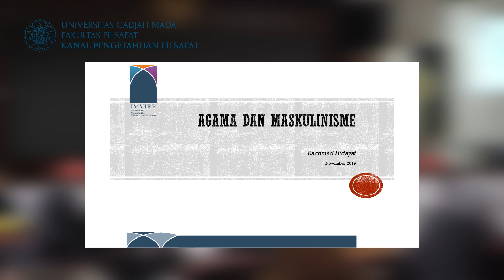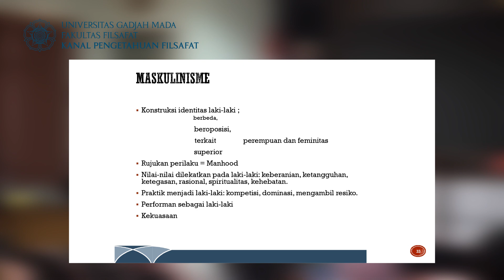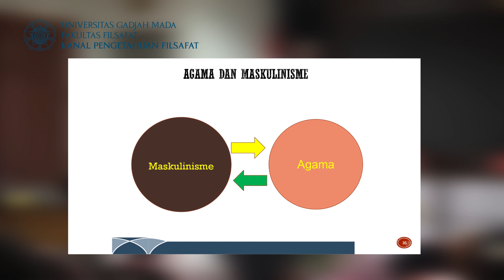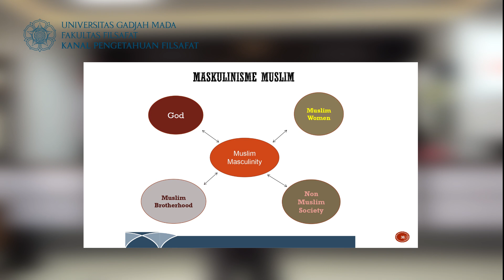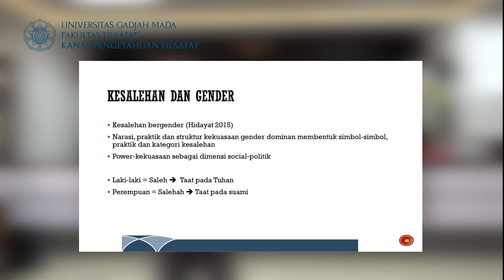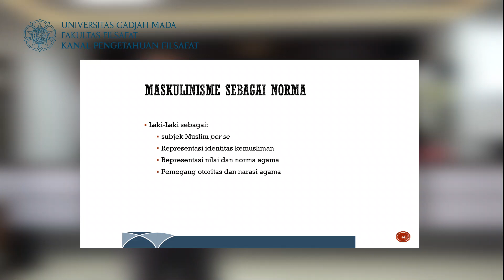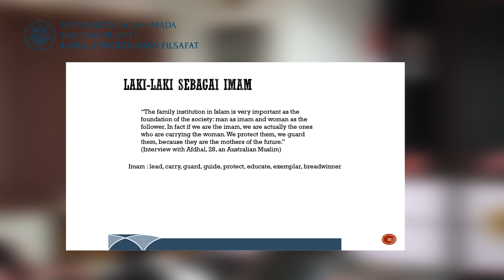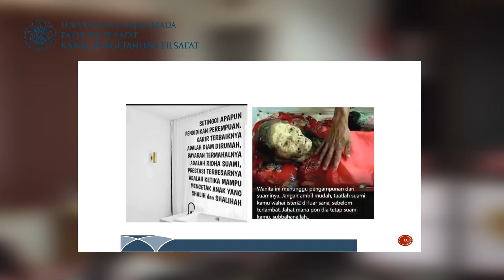Kelas Filsafat: Agama, Gender dan Maskulinisme-Rachmad Hidayat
Seri Kelas Agama, Gender dan Maskulinisme
Diselenggarakan oleh Keluarga Muslim Filsafat UGM dan Institute for Masculinities Violence and Religions